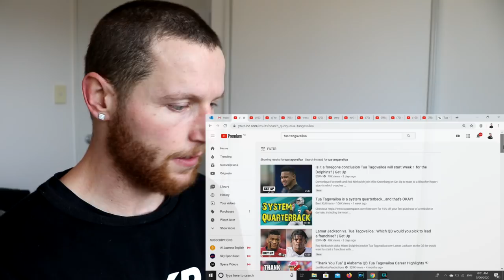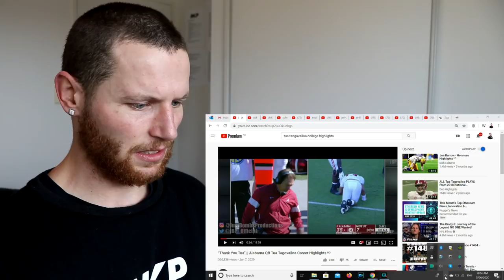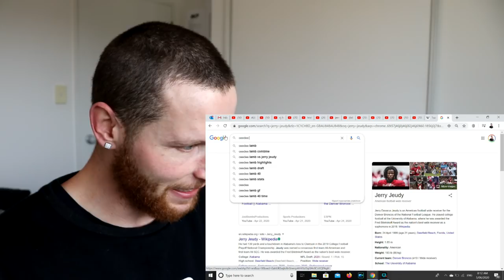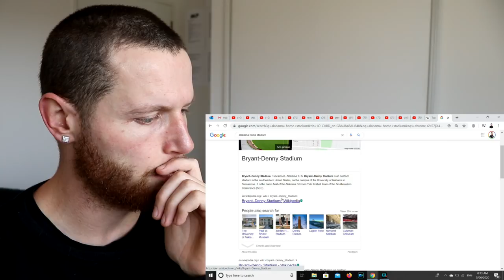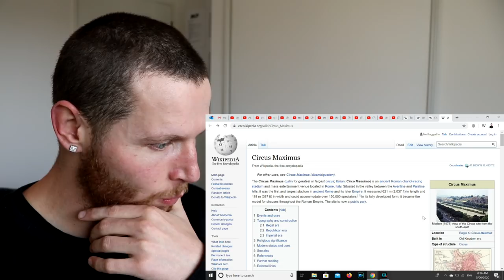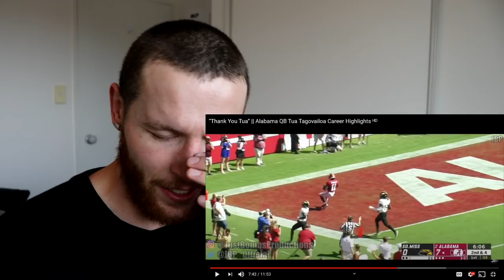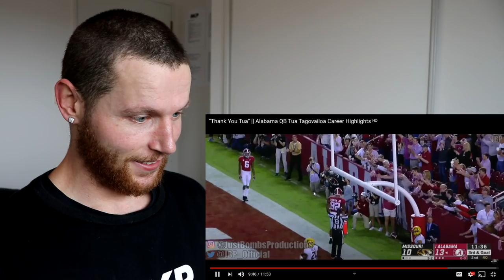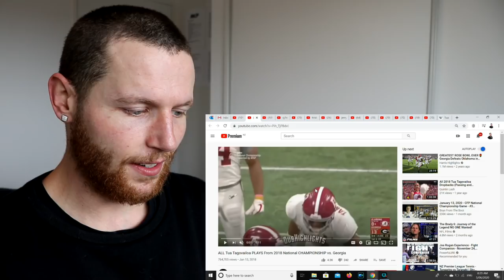Rugby Player Reacts to TUA TAGOVAILOA Alabama 2017-2019 College Football Career Highlights!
In this video I take a good look at star Quarterback Tua Tagovailoa who played for The Alabama Crimson Tide in College Football from 2017 to 2019!

Tua Tagovailoa was recently drafted as the 5th overall pick of the 1st Round of The 2020 NFL Draft to the Miami Dolphins and it is for that reason, that I am making this video!

In this video I react to his epic career football highlights whilst playing at Alabama!